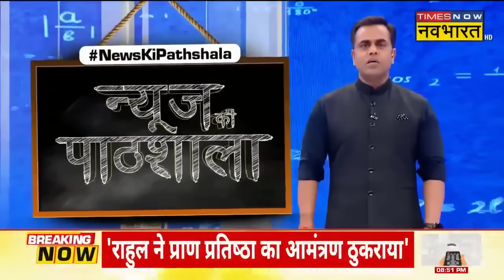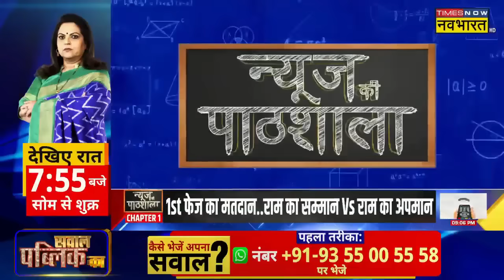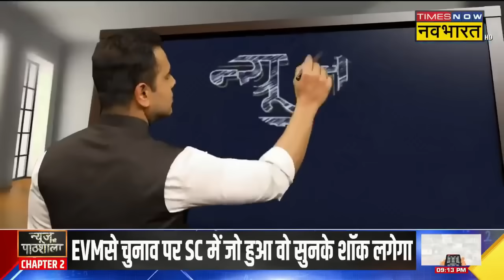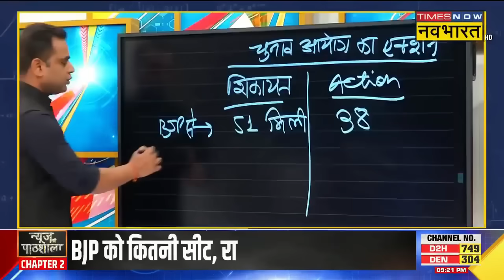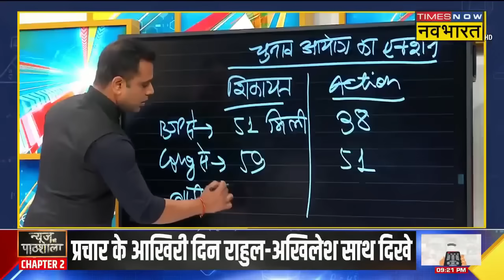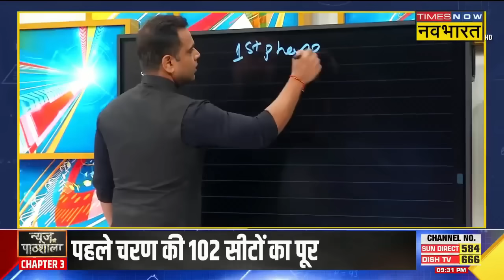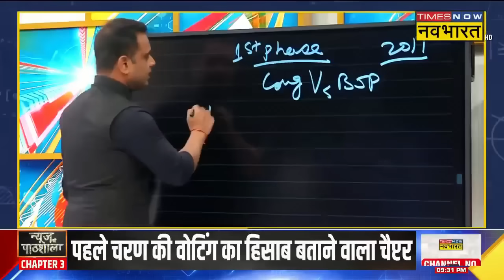News Ki Pathshala | Sushant Sinha: Ram Navami पर PM Modi का वो रामभक्त रूप जो आपने देखा ना होगा!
News Ki Pathshala With Sushant Sinha: जहां एक ओर हिन्दू समाज Ram Navami का पर्व श्रद्धा एवं भक्ति भाव से मना रहा है। Ayodhya में रामभक्तों की भारी भीड़ उमड़ी है। वहीं दूसरी ओर Samajwadi Party के राष्ट्रीय महासचिव Ramgopal Yadav ने Ram Mandir पर आपत्तिजनक बयान दिया है। उन्होंने कहा है कि पूजा-पाठ पाखंडी लोग करते हैं। साथ ही उन्होंने कहा कि रामजन्मभूमि जैसे हजारों मंदिर हैं। उनके इस बयान की काफी आलोचना हो रही है।